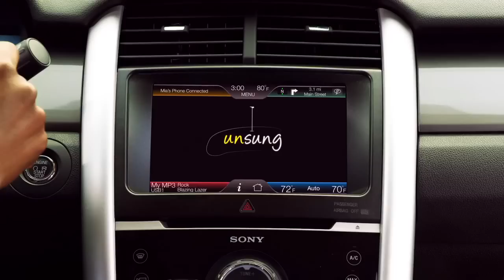NUEVO FORD EDGE SPORT CHILE, AUTOS FORD HD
las mejores imágenes y videos de FORD EDGE, Presente en Salon del Automovil de santiago 2012, Cotiza online ofertas y descuentos en concesionarios de FORD.